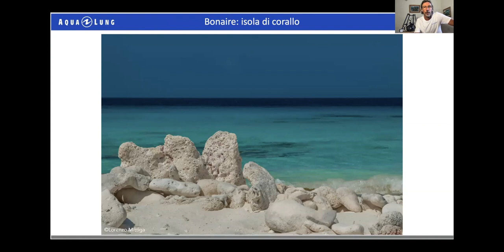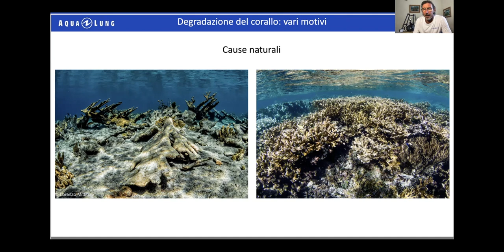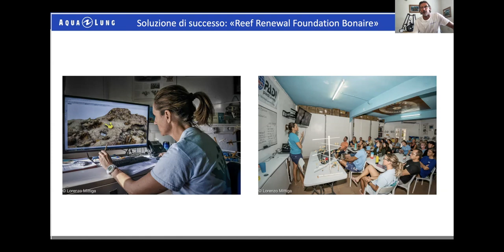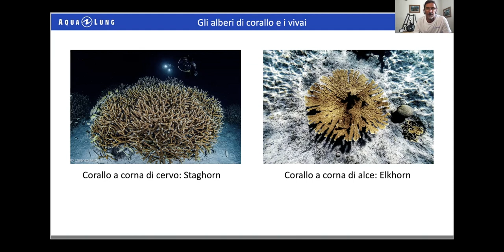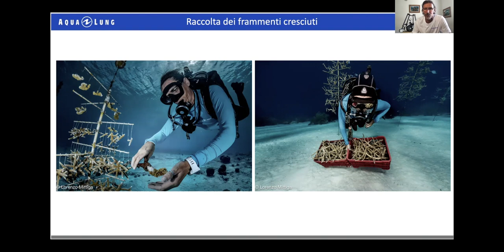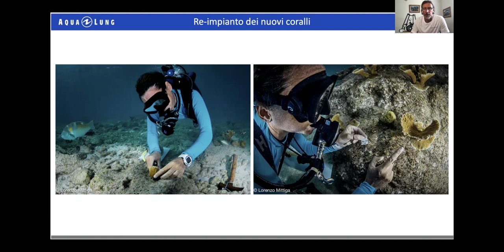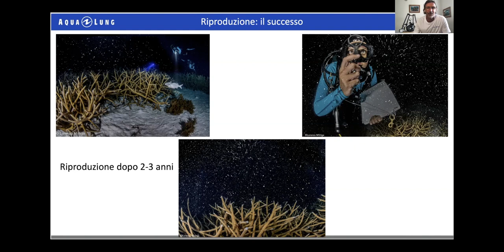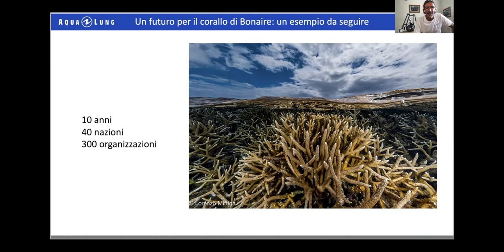Restauro scogliera corallina a Bonaire di Lorenzo Mittiga Ocean Ambassador Aqua Lung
Sono molti i progetti dedicati alla Conservazione degli oceani e dell’habitat marino che vengono portati avanti in tutto il mondo.
Lorenzo Mittiga, fotografo subacqueo e biologo marino, residente nella splendida Bonaire, ci racconta come in questa piccola isola delle Antille Olandesi si stia attuando già da diversi anni un piano di conservazione del reef. La Reef Renewal Foundation Bonaire porta avanti questo importante programma, al quale partecipa attivamente tutta la comunità locale.